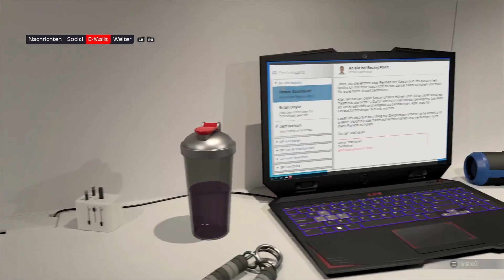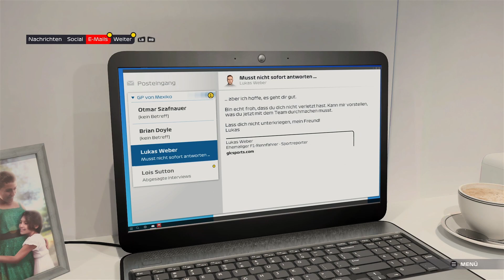Crash zwischen Aiden und Casper? 😱